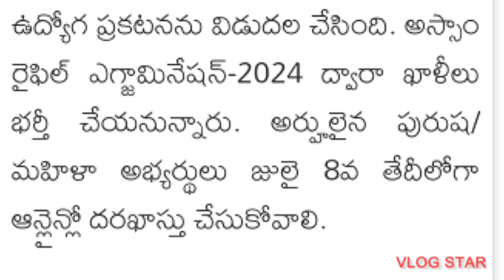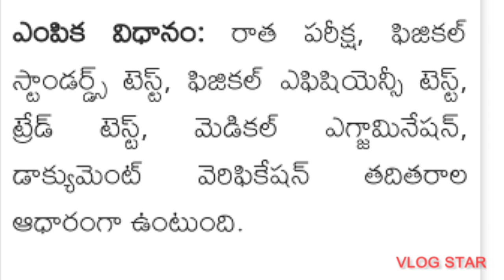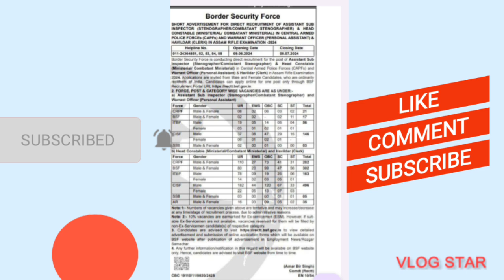Job News#BSF-2024 Recruitment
Job News#BSF-2024 Recruitment#ASI&Head Conistables Jobs#Job Notifications#BSF Jobs#Jobs with Inter#ASI Jobs#HC Jobs#Diffencive Jobs#Govt.Jobs#Local Jobs#Sarkari Jobs;Free Jobs;Latest Jobs-2024#🔖 *BSF Recruitment 2024: బీఎస్ఎఫ్ లో 1,526 ఏఎస్సె, హెడ్ కానిస్టేబుల్ పోస్టుల కు నోటిఫికేషన్ విడుదల - దరఖాస్తు ప్రక్రియ ప్రారంభం*